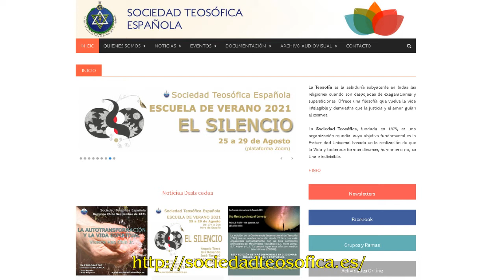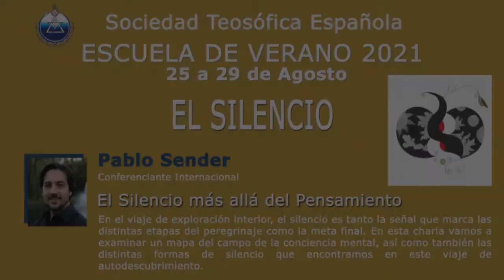3º Act.: 2021 08 27 ."La vida interna es silencio".José Tarragó. Escuela de Verano 2021. S.T. España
Tercera charla de la Escuela de Verano de 2021 de la Sociedad Teosófica Española, con José Tarragó, "La vida interna es silencio".